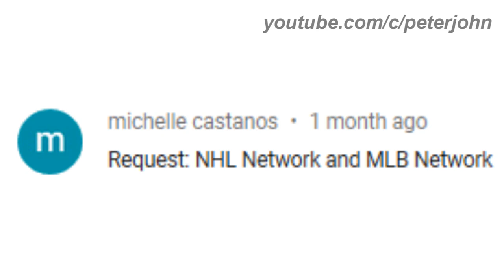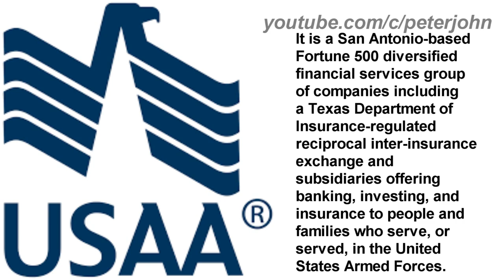LOGO HISTORY #207 - V-Me, USAA, Movieplex, MLB Network, NHL Network & School of Roars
Hey Guys, it's your boy, Peter John. Be welcome for today's episode of Logo History. Today it is about V-Me, USAA, Movieplex, MLB Network, NHL Network and School of Roars. I hope you like!